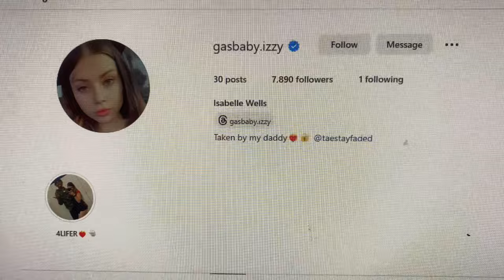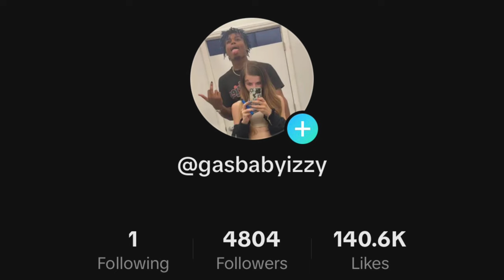10 Blinkers In 10 Minutes…😵‍💫🍃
Educational purposes only. ❤️‍🔥 Don’t try anything you see.
I do not use, promote, or abuse illegal drugs. 18+ only. 💯‼️